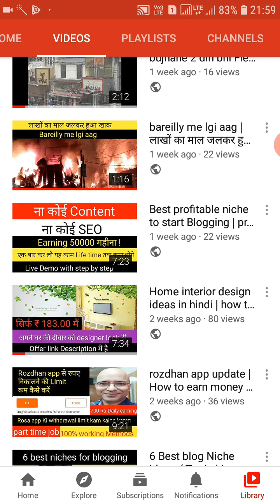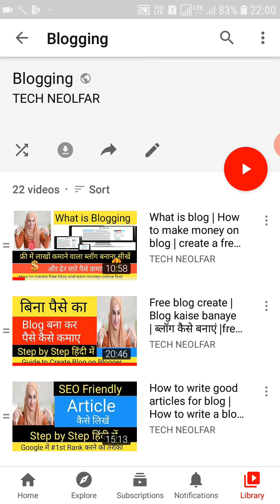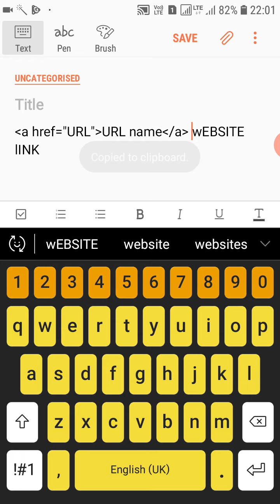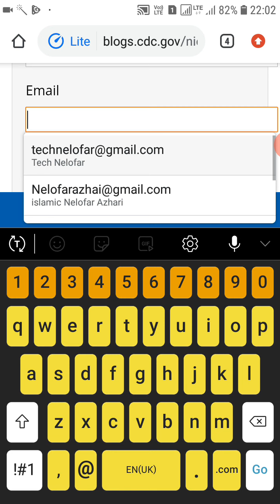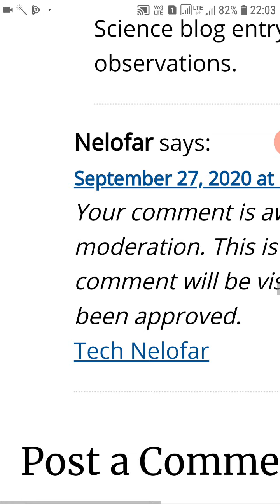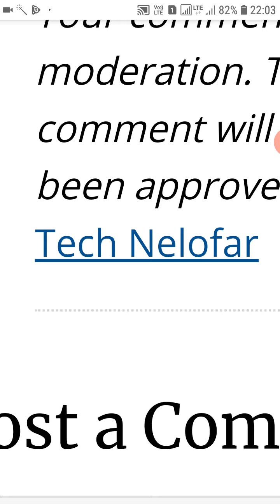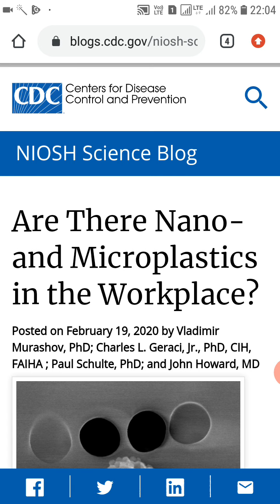How to create Backlinks using blog comments |-Step by step-Get 5k Daily Traffic your website |2020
Comments code

Is vedio me Hume powerfully Backlinks kese bane, Killer Tips To Get DoFollow Backlink for SEO ranking, Baklinks, search engine optimization, how to rank in google, how to create backlinks, create backlinks, how to build backlinks, ke bare me bataya hai AAP is tarike se bhot sare backlinks bana sakte hai or apni website ka traffic badha sakte hai.

YouTube vedio link

How to Viral any tweets on Twitter in 15 seconds | Twitter trending settings | tweet ko viral kaise

How to write good articles for blog | How to write a blog post step by step.Part #2

Best hosting buy click this link
site ground Hosting-

Big rock

Vivo phone
Vivo Y15
Vivo Y30
Jio Wi-Fi

How do I create a backlink for my website?
How do I create backlinks in 2020?
How can I drive traffic to my website 2020?
Are Backlinks important in 2020?
Ahrefs
Backlink Checker
how to create backlinks (step by step)
Link building sites

SEO
Link building strategies 2020
Backlinko
Link building techniques
Link building strategies 2019
How to get backlinks from edu sites
Types of link building
How to build backlinks 2019
How to create Backlinks in 2020
(Step by step ) Get 5k Daily Traffic your website
2020
How to create Backlinks in your blog
Free backlinks generator tool